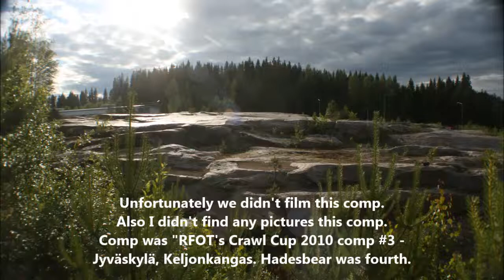Hadesbear Career Comp 57 - "RFOT's Crawl Cup 2010 Comp #3 - Jyväskylä, Keljonkangas"